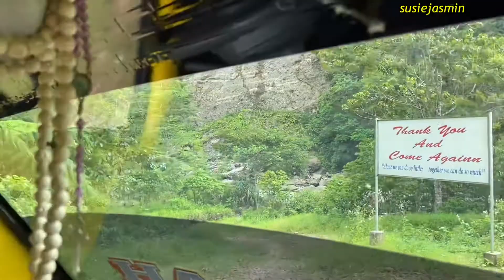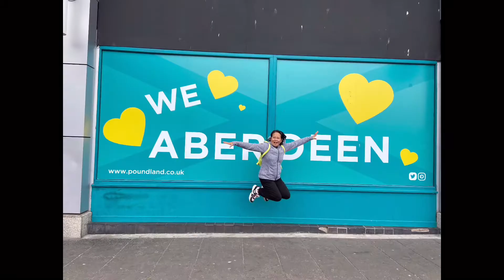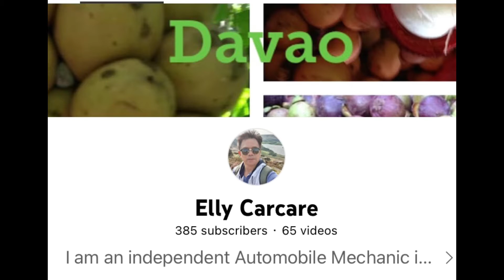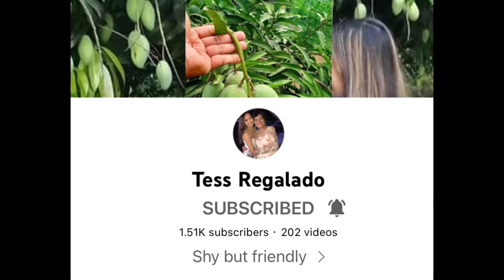Pidlanan Falls , Magpet , North Cotabato